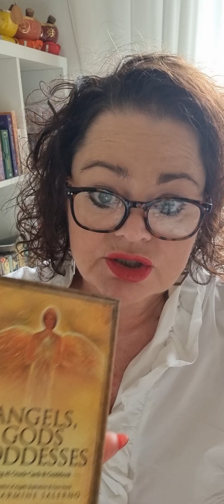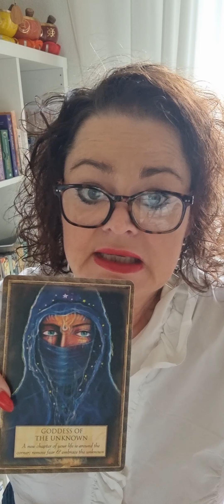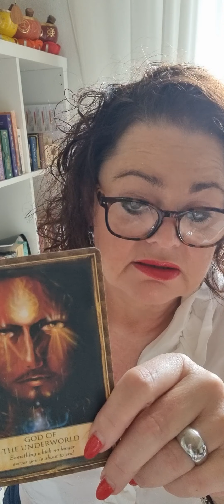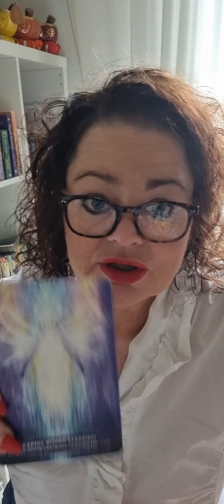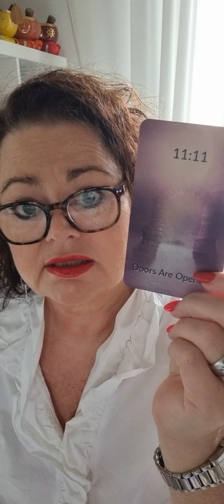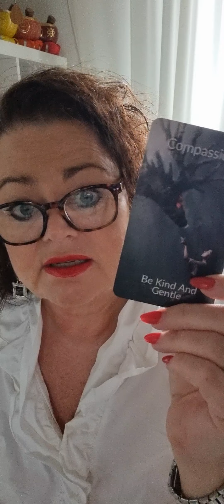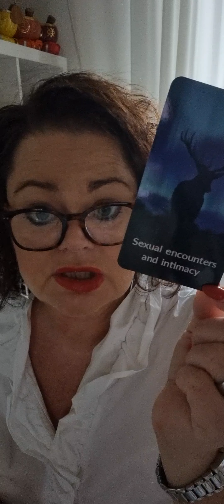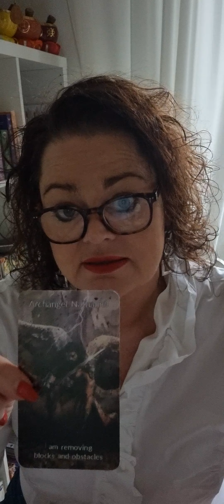🌈WEEKENERGIE 15 T/M 21-9 KARMISCHE OPSCHONING TBV UNION IN EIGEN PROCES & IN TWEELINGZIELPROCES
OF

Namasté,
Jacqueline🙏